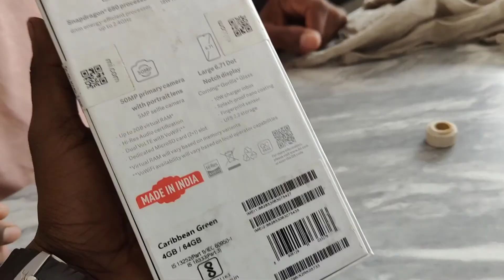I bought New phone 📱🥰 | study stage vlog